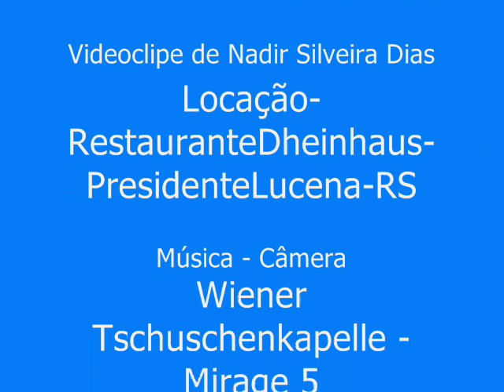118 Restaurante DHEINHAUS - Presidente Lucena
Nadir Silveira Dias em um magnífico almoço no Restaurante Dheinhaus em companhia de amigos do Clube de Viagens Entre Nós em plataforma da Petit Voyage.